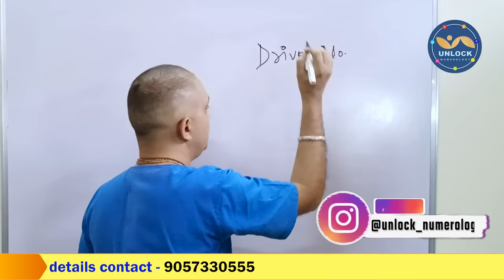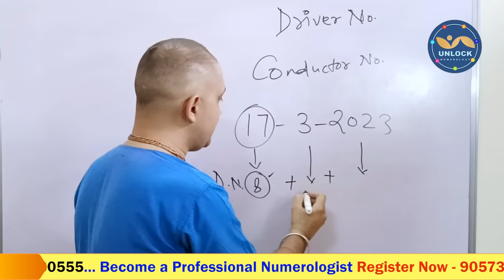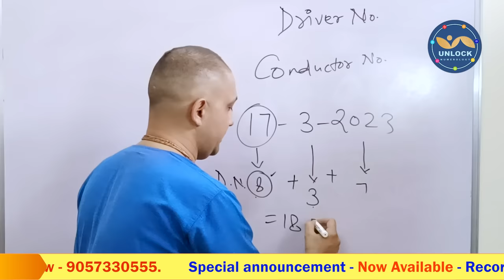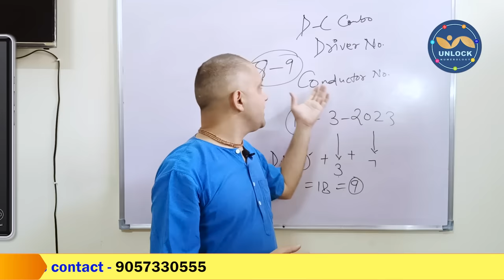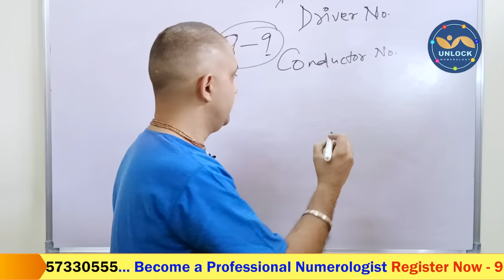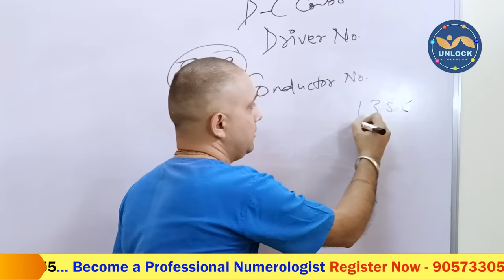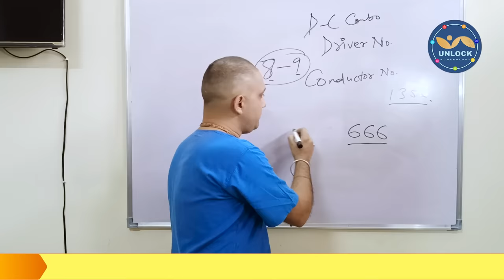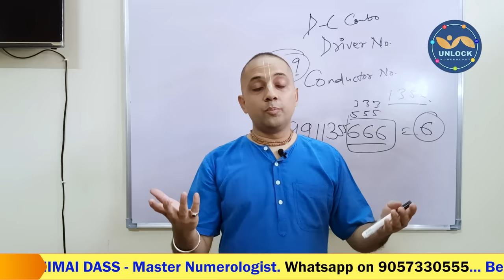Lucky Mobile Number jaane apni DOB se! | Mobile Numerology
Lucky Mobile Number jaane apni DOB se! | Numerology